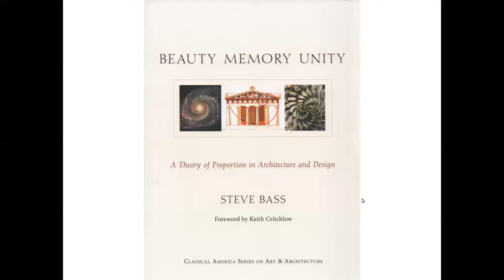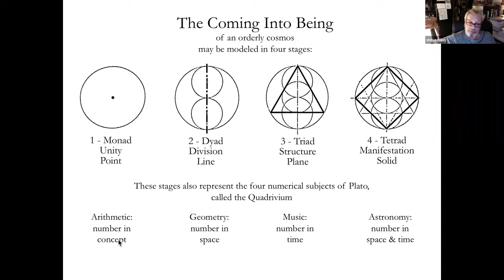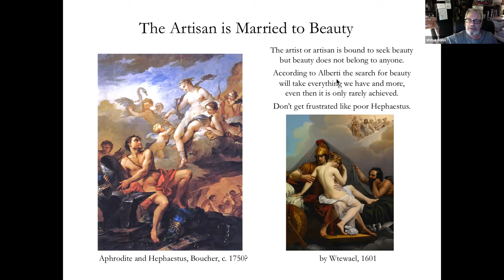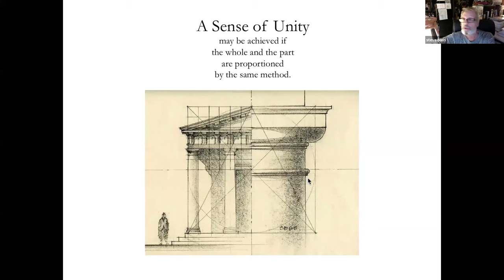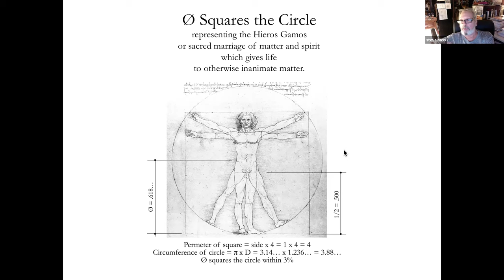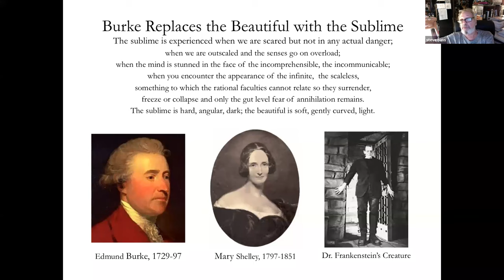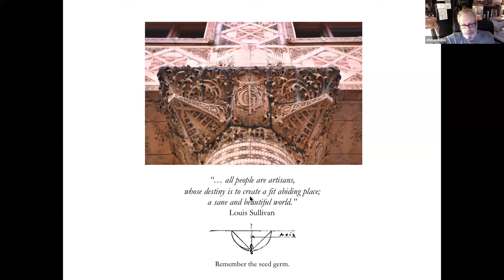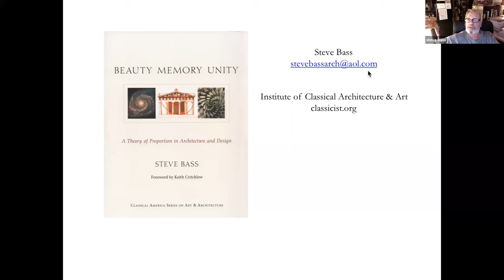Steve Bass - "Beauty Memory Unity: A Theory of Proportion in Architecture & Design"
In this presentation architect Steve Bass offers a view of the proportional idea based in the ancient philosophical systems of Pythagoras, Plato and later Neo-Platonists.  In these systems number and geometry, the substance of proportion, are endowed with qualitative, harmonic, life-like properties.  These ideas are linked to the numerical and geometrical methods used to describe the elements of classical architecture in reference literature such as Vitruvius, Vignola and Palladio.  A central theme is the philosophical nature of beauty as a form of the good, beauty’s relation to proportion and to the idea of vitalization of matter in classical art.  Such a view of beauty not only fully justifies the study of the classical today but could provide a possible pathway out of the alienation, anxiety and intentional ugliness of modernism.